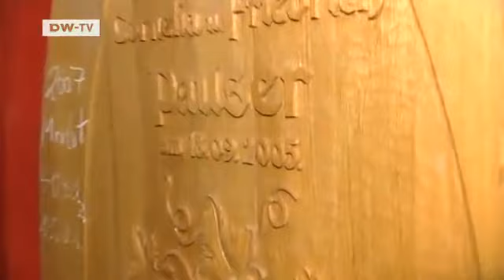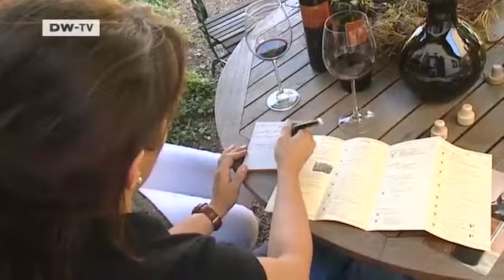Made in Germany | Wine Grower Eva Pauser â quality red wine from Germany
Even as a child, Eva Pauser knew that she wanted to be a wine grower. She is a pioneer in the business, because female vintners are very rare.

The 24 year-old learnt her skills from her father and decided to specialise in quality red wine, which she grows in Flonheim in the western Germany. Eva Pauser was also crowned wine queen in her area, and felt honored to be promoting the wines of her region. Now she wants to reach the top with her own fine wines, such as Merlot and pinot noir. The many awards that she has received for her wine indicate that this self-assured vintner is well on her way. A portrait by Miltiades Arsenopoulos.